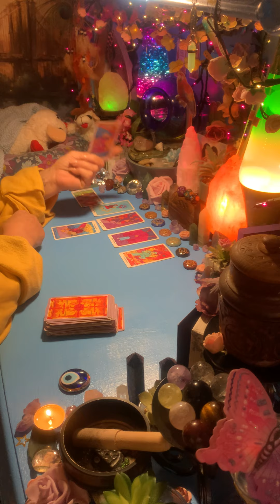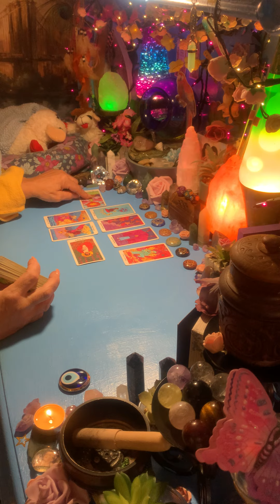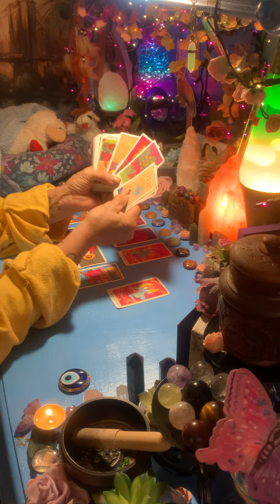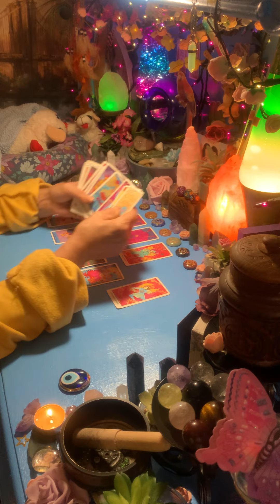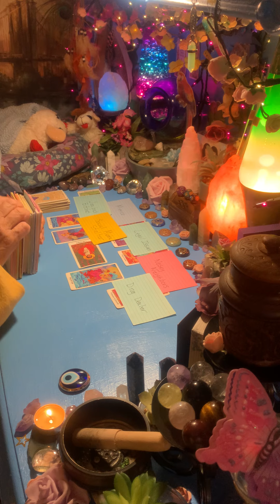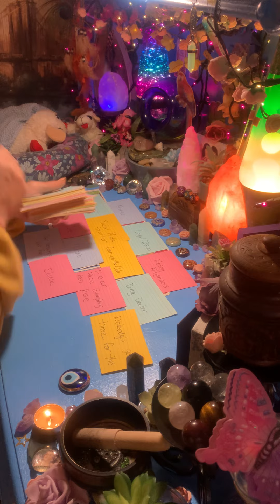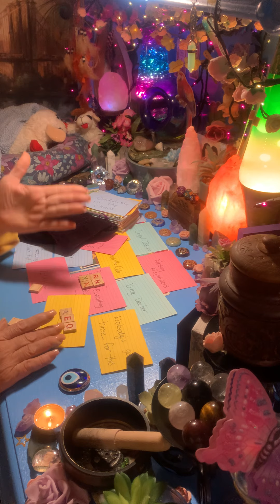PLANNING ON TRICKING YOU THIS IS WHY AND HOW THEY ARE GOING TO TRY